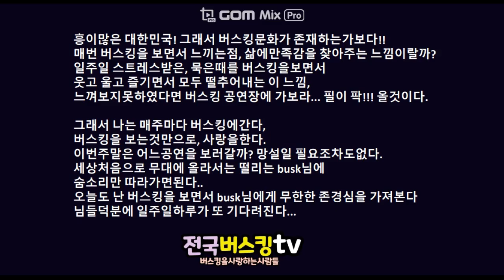아름다운 노래~ 아띠클래식&힐링우체통 청춘마이크 버스킹공연 전국버스킹tv촬영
아름다운 노래~ 아띠클래식&힐링우체통 청춘마이크 버스킹공연 전국버스킹tv촬영 대구이현공원 231028